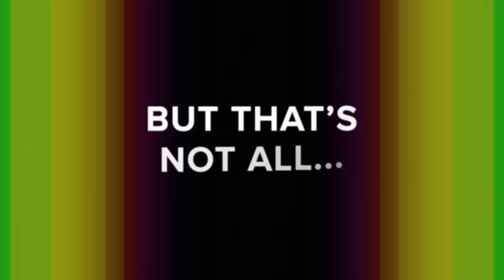Roland Cloud Ultimate (2023)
Discover everything in a Roland Cloud Ultimate membership today.

New updates and content are added monthly.

Now Available:
20+ Legendary Plug-ins - JUPITER-8 (V2), JUNO-106 (V2)
Advanced Software Synthesizer - ZENOLOGY Pro (V2)
Music Creation App - Zenbeats Max (V3)
Software Effects - JUNO-60 Chorus, ZENOLOGY FX
Companion Apps for Roland Hardware
75+ Sample Packs
85+ Preset Packs
130+ ZEN-Core Packs